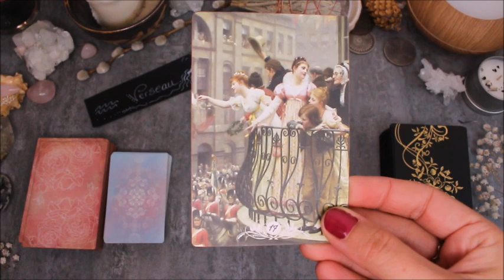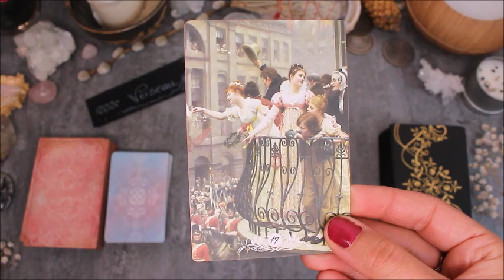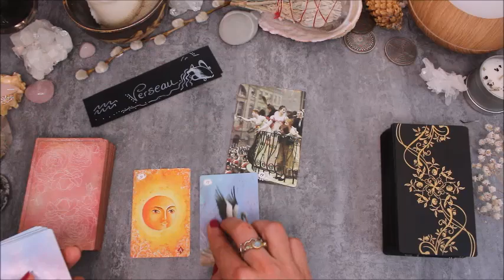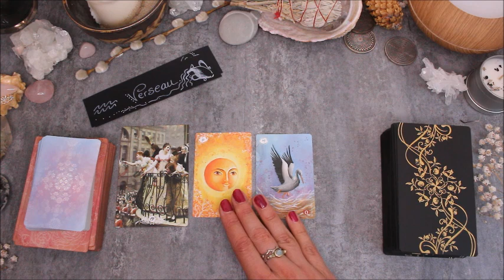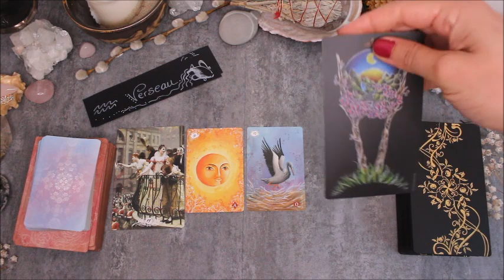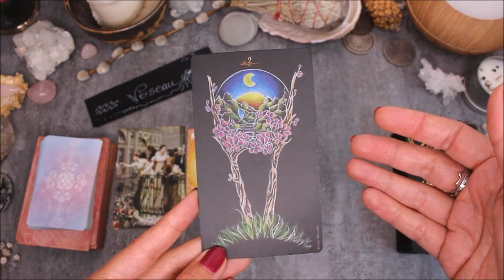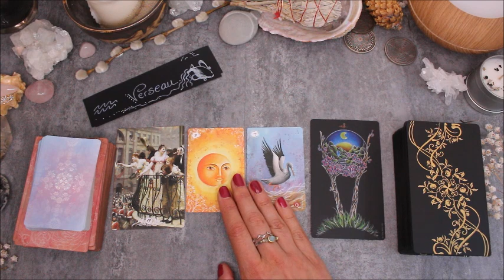♒VERSEAU - Juillet 2020 ♒ Horoscope - réussite!